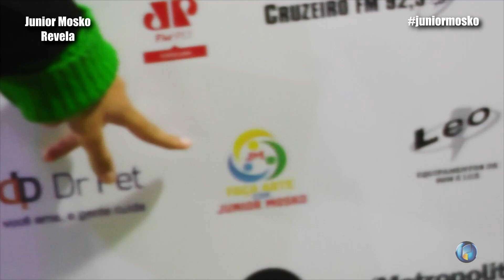24º Bacalhau Amigo - Serviço de Obras Sociais SOS | Junior Mosko Revela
24º Bacalhau Amigo - Serviço de Obras Sociais SOS | Junior Mosko Revela